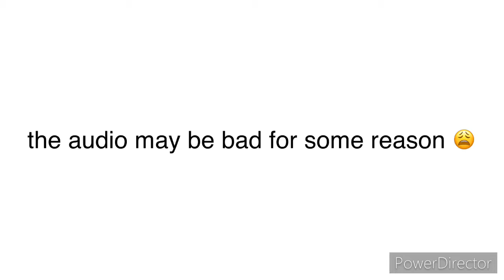Spoilers !! | Thh stageplay but I edit it